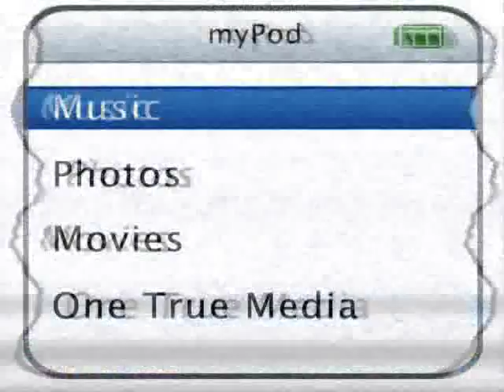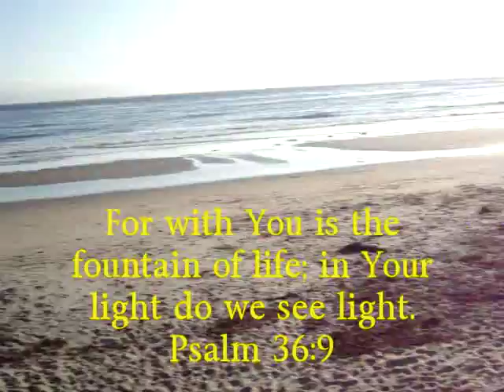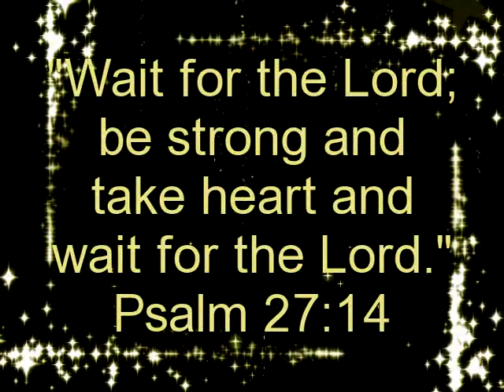Hold On- Spensha Baker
"The LORD is close to the brokenhearted and saves those who are crushed in spirit." (Psalm 34: 18)

Walking solo. Around campus. But Never Alone.